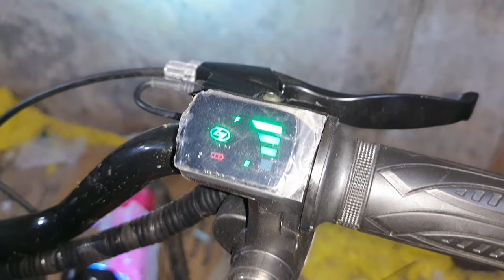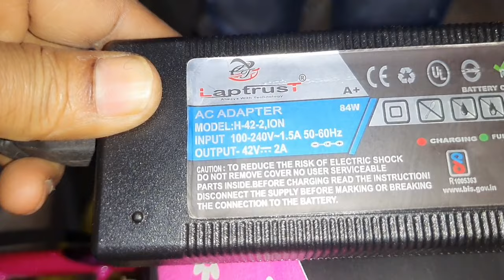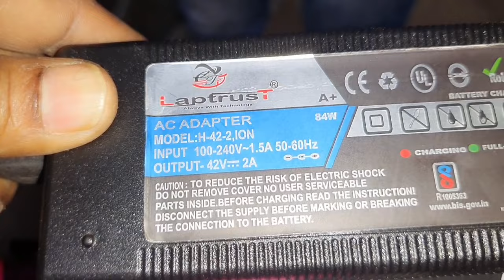Electric cycle for ladies// Ladies logo ke liye cheap price electric cycle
kit ke liye mere se sampark kare